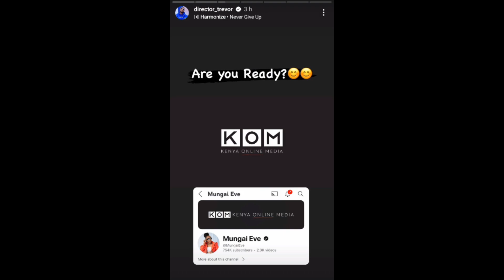End of an era. Reason for the split of Mungai Eve and Trevor 💔